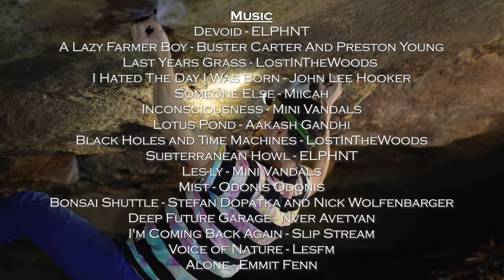JETT FOREVER | An Obed First Ascents Film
This film tells the story of our experiences exploring and developing new boulders near Jett Bridge at the Obed Wild and Scenic River. We hope this inspires others to go out and find what experiences that climbing can bring.

Special thanks to everyone who made this possible.
Stefan Dopatka
Finn Harris
Nicholas Cornejo
Luke Cornejo
Nick Wolfenbarger
Corey Flynn
Elizabeth Klavon
Jaelen Holt
Peter Dyszel

Chapters:
0:00 Intro
2:12 Shattered Mines V9
4:06 Sunday Vibes V10
5:23 Point of View V11
6:38 No Man's Land V11
8:09 New Exploration
9:12 Squirrelly Girly V4
10:18 Blind Monkey V6
11:42 Slapping Smop V8
13:04 Ground Control V9
14:08 Ryan's Arete V3
14:27 Galactic Slumber V9
16:35 Hive Mind V11
21:16 Inner Gates V12
28:09 Galactic Slumber Low V10
29:47 Bat Cave Sit V5
30:28 Hibernation V9
34:37 New Grit V8
42:13 Sunday Vibes V10 Nic
43:29 Hive Mind V11
48:22 Finale

Subterranean Howl - ELPHNT
Bonsai Shuttle - Stefan Dopatka and Nick Wolfenbarger
Deep Future Garage - Nver Avetyan
I'm Coming Back Again - Slip Stream
Voice of Nature - Lesfm